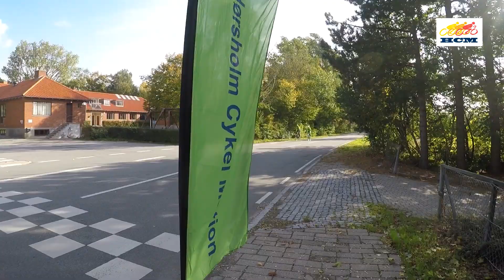HCM klubmesterskab 2018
HCM Klubmesterskabet 2018